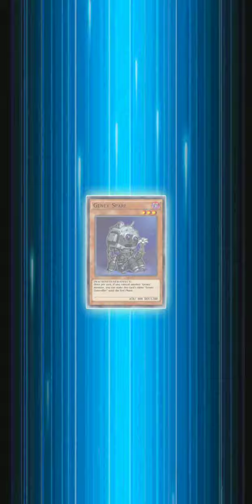Absolute Inferno 1 Duel Quiz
This is how to solve the Absolute Inferno Lv. 2 Duel Quiz.